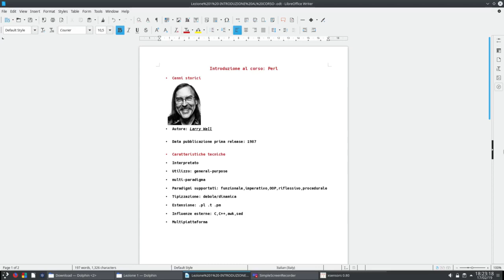Perl: Lezione 1 Introduzione al corso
Introduzione al linguaggio di programmazione e breve panoramica del linguaggio Perl.